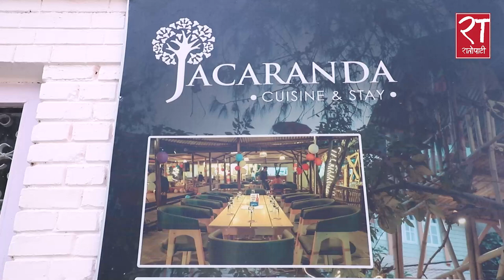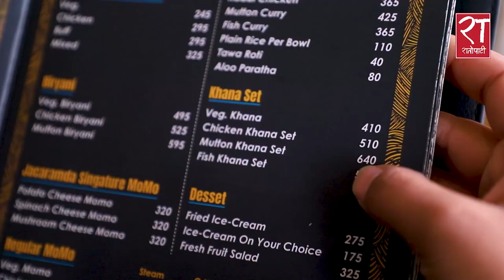Ratopati Food Hunt : Taste of Jacaranda || Thakali Khana Set [EP-01]